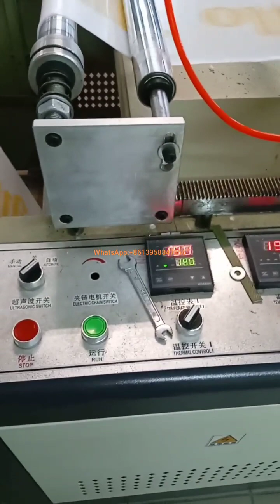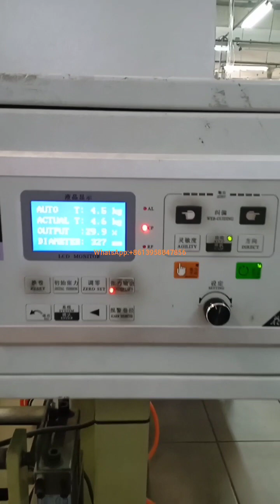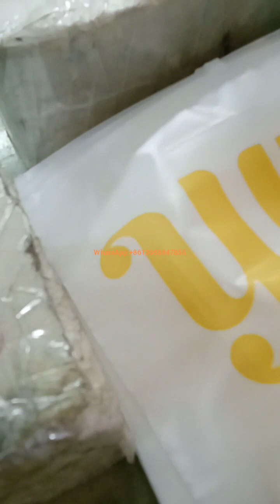Fully Automatic Slider Zipper Pouch bag making machine / EVA PE Zip Lock Bag Making Machine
RUITAI MACHINERY CO.,LTD(ZHEJIANG CHINA)
Address :D6 Building, Zhixin Industrial Park,Ruian City, Zhejiang Province, China 325200